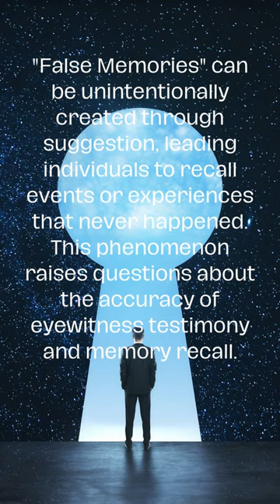Surprising Fact - False Memory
Memories are the threads that weave the fabric of our lives, but what if some of those memories aren't as reliable as we think? In this short but mind-bending video, we explore the fascinating concept of False Memory Phenomena and how our minds can play tricks on us.